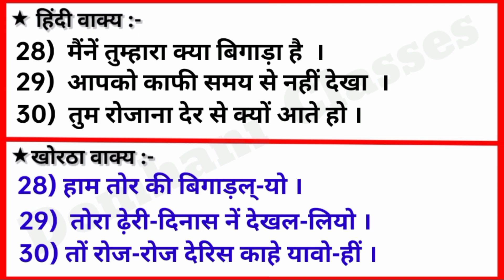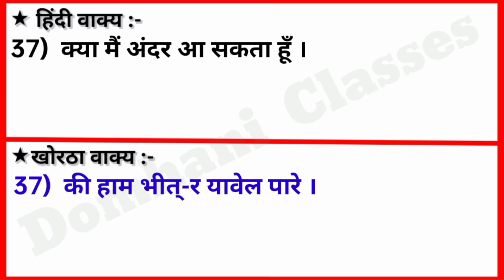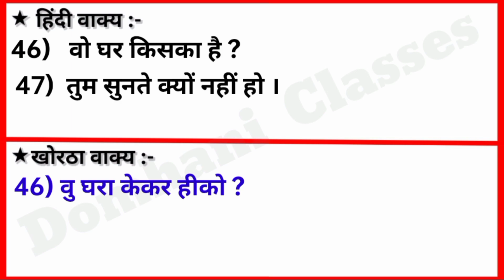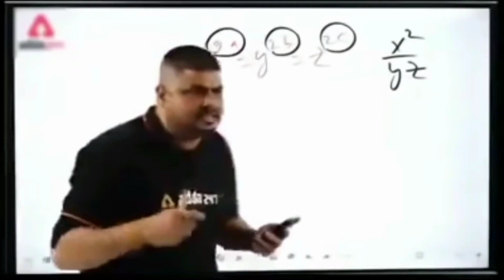V-07 ll Khortha Kaise Sikhen ll Rojana Bole Jane Wale Khortha Sentence In Hindi ll